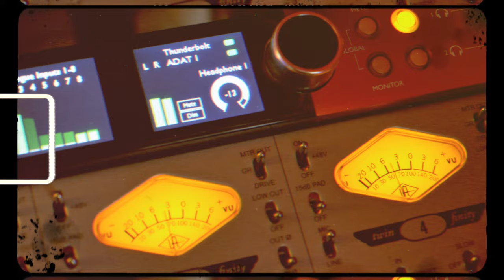The Making of Paul Casey's ‘Wide Open Road’ video: Hot Press Behind The Scenes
In the first instalment of the exclusive Hot Press Behind The Scenes series, Paul Casey takes us behind the camera to see the making of the video for his upcoming single ‘Wide Open Road’.

Check out the premiere screening of 'Wide Open Road’ on Saturday, 3 July at 7pm on hotpress.com, for the full plutonium-packed homage to Back To The Future, (released in 1985, also on July 3!).

Paul Casey’s ‘Wide Open Road’ is released on all digital platforms on Saturday, July 10.